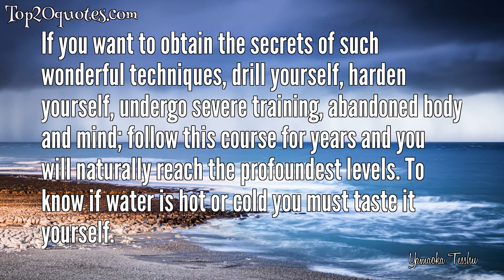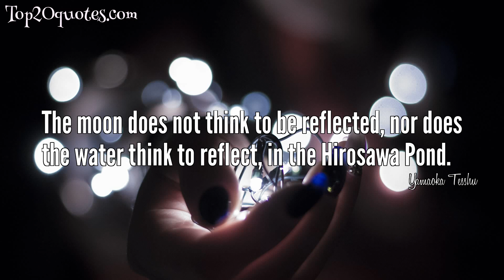➿ Top 7 Quotes of Yamaoka Tesshu -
❂ As a samurai, I must strengthen my character; as a human being I must perfect my spirit
 ❂ Thirst for victory leads to defeat; not tiring of defeat leads to victory.
 ❂ If you want to obtain the secrets of such wonderful techniques, drill yourself, harden yourself, undergo severe training, abandoned body and mind; follow this course for years and you will naturally reach the profoundest levels. To know if water is hot or cold you must taste it yourself.
 ❂ Do not think that this is all there is. More and more wonderful teachings exist.
 ❂ The world is wide, full of happenings. Keep this in mind and never believe 'I'm the onlyone who knows.'
 ❂ Zen is like soap. First you wash with it, and then you wash off the soap.
 ❂ The moon does not think to be reflected, nor does the water think to reflect, in the Hirosawa Pond.
🖎 Author: Yamaoka Tesshu
♛ Career:
📅 Life: June 10, 1836 - July 19, 1888